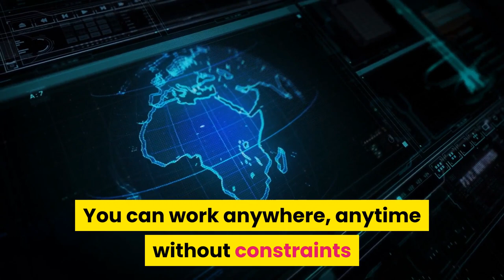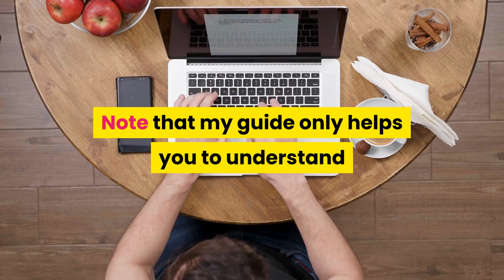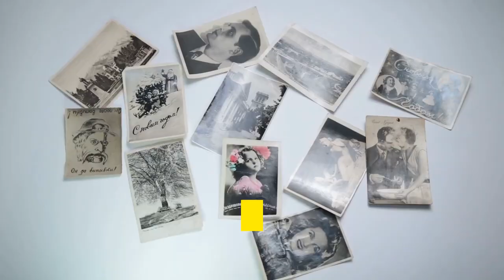🆕affiliate Marketing For Beginners 2021 Affiliate Marketing 2021 !amazing!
Check the link to learn about affiliate marketing for beginners 2021 PLEASE check out:
*Super Affiliate System - John Crestani's Autowebinar Funnel:

The video is showing affiliate marketing for beginners 2021 but also try to cover the following subject:

Something I observed when I was researching information on affiliate marketing for beginners 2021 was the lack of relevant information.
affiliate marketing for beginners 2021 nevertheless is an subject that I know something about. This video therefore should be relevant and of interest to you.

If you would like to discover more regarding affiliate marketing 2021 I recommend you to have a look at our various other video clips :
If you were searching for more information about affiliate marketing 2021 or affiliate marketing amazon did this video help?
Possibly you would like to comment listed below and let me know what else I can assist you with or information on affiliate marketing for beginners 2021.